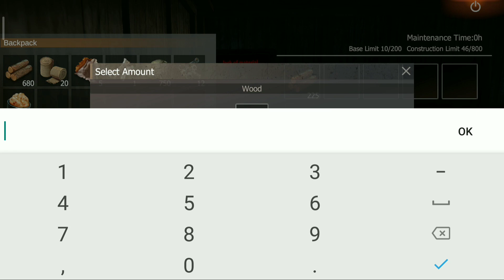MY FIRST BASE IN LAST ISLAND SURVIVAL GAMEPLAY #1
× MY PHONE NAME -: Redmi note 4
     Mic -: inbuilt
     Video Recorder -: inbuilt

•] IGNORE THIS 😁

last island survival gameplay,
last island survival gameplay in hindi,
last island of survival gameplay multiplayer,
last island of survival gameplay techno gamerz,
last island of survival android gameplay,
realistic games like minecraft,
high graphics game like minecraft,
games like minecraft with good graphics,
game like minecraft but realistic android,
games like minecraft graphics,
minecraft like games high graphics,
realistic game like minecraft,
high graphics android games like minecraft